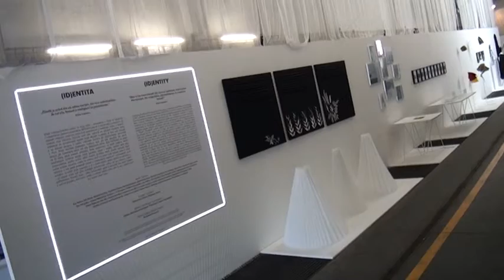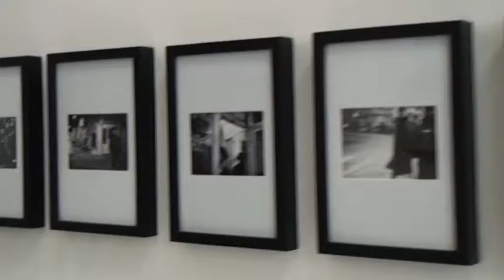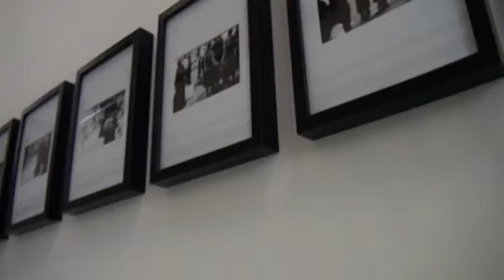Svoji ID(ENTITU) představují mladí plzeňští a jeruzalémští umělci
Dny Jeruzaléma jsou kulturní akcí pořádanou pod záštitou Jeruzalémské radnice a tento rok budou pořádány v Plzni, které je evropským městem kultury 2015, a to ve spolupráci s Plzeňským krajem, radnicí města Plzeň a projektem Plzeň EHMK 2015. Součástí programu je i výstava ID(ENTITA).